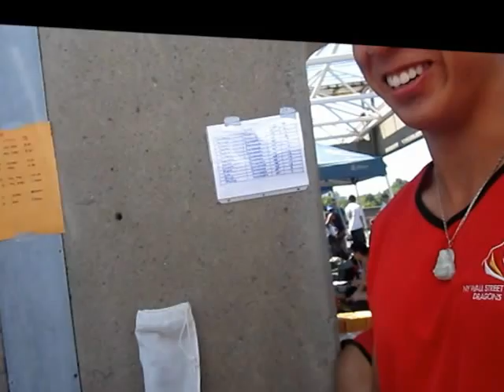Vlog 3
Montreal with Wall Street Dragons
Great Weekend